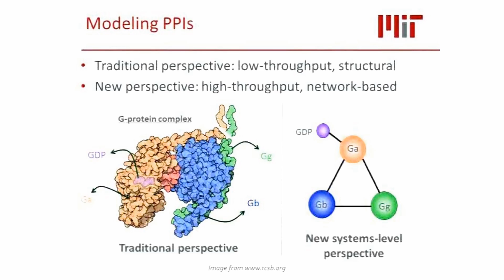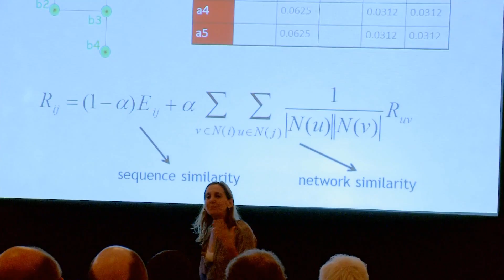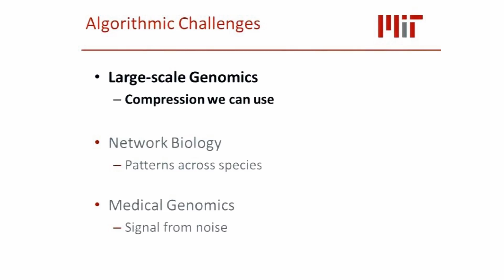Bonnie Berger Discusses Computational Biology in the 21st Century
The last two decades have seen an exponential increase in genomic and biomedical data, which will soon outstrip advances in computing power to perform current methods of analysis. Extracting new science from these massive datasets will require not only faster computers; it will require smarter algorithms. At the 2014 SIAM Annual Meeting, Bonnie Berger of the Massachusetts Institute of Technology (MIT), showed how ideas from cutting-edge algorithms, including spectral graph theory and modern data structures, can be used to attack challenges in sequencing, medical genomics and biological networks.